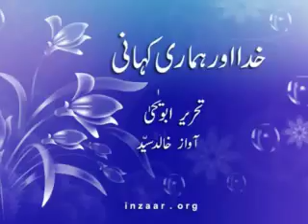ALLAH AUR INSAAN KA RISHTA BY ABU YAHYA - Narrated by Khalid Syed